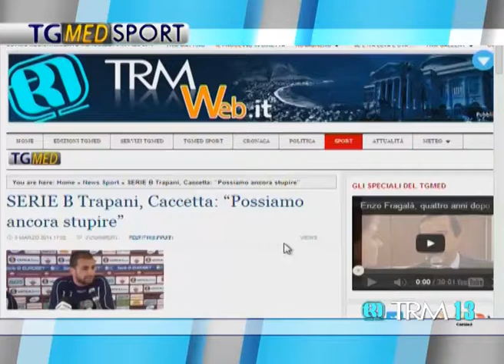SERIE B Trapani, Caccetta: "Possiamo ancora stupire"